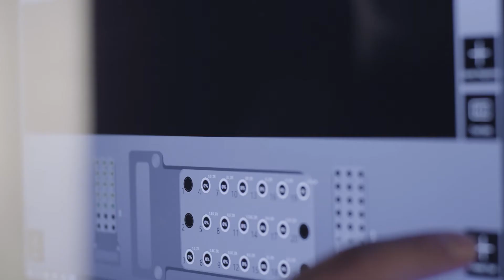Identificación óptica de las fresas en las fresadoras M2 | Zirkonzahn.Products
¡Fresar con total tranquilidad! Todas las fresadoras de la línea confort M2, están equipadas con la función de identificación óptica de las fresas: la fresadora reconoce la herramienta seleccionada y garantiza que se utilice siempre la fresa correcta en cada operación de fresado.

Somos Zirkonzahn, desarrollamos soluciones inteligentes para el sector dental con un solo objetivo: hacer que nuestros clientes sean los mejores. ¡Síganos!